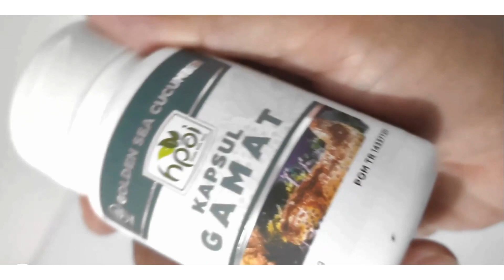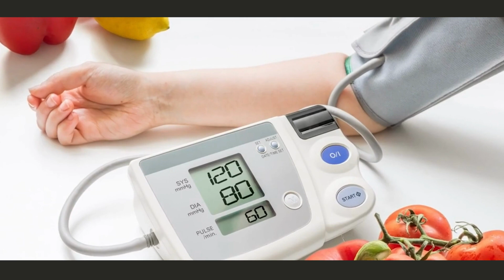Jual Gamat Emas Kapsul di Kabupaten Bengkayang Pesen 081282707458